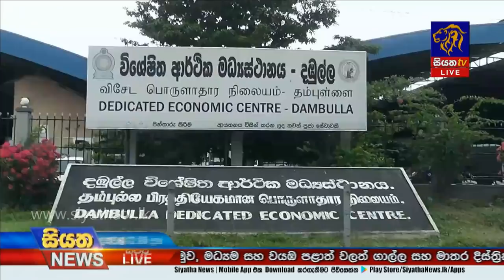Siyatha News | 12.00 PM | 11 - 10 - 2020